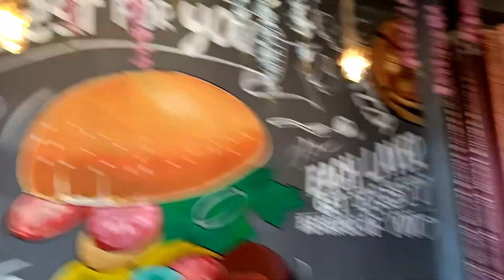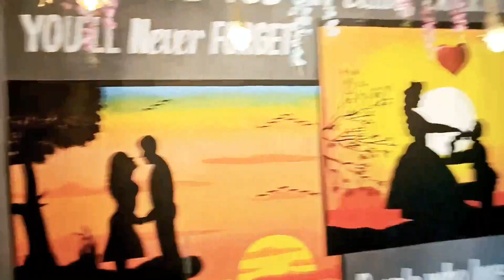My Motovloge Setup 😎 | My First Vlog 💥 | Best Motovloge Setup For Beginners 💯